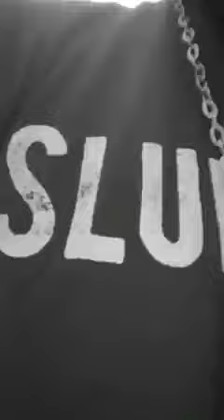Yelawolf - Been a problem (verse)